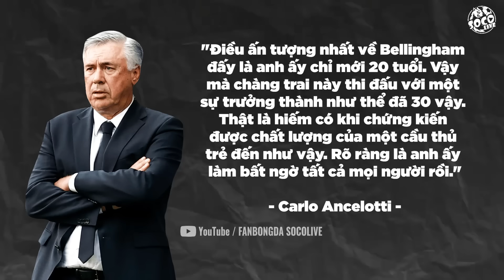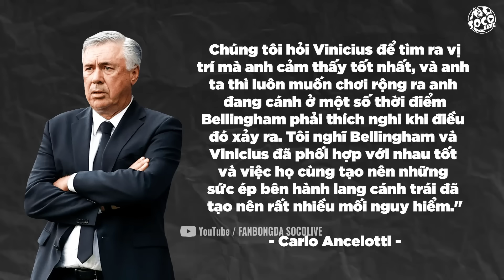ĐỪNG NGHI NGỜ JUDE BELLINGHAM | REAL TRÚNG QUẢ ĐẬM RỒI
Một chàng tiền vệ hào hoa đặt chân đến Santiago Bernabeu của Real Madrid với rất nhiều sự mong đợi. Anh khoác lên mình chiếc áo số 5 của huyền thoại Zinedine Zidane tạo nên những khoảnh khắc bùng nổ giống như thể Cristiano Ronaldo tái thế. Và mặc dù không phải là một chân chạy cánh, Jude Bellingham sẵn sàng nhấn ga đạp số khiến cho đối thủ phải hít khói.Champions League tới đây nào...